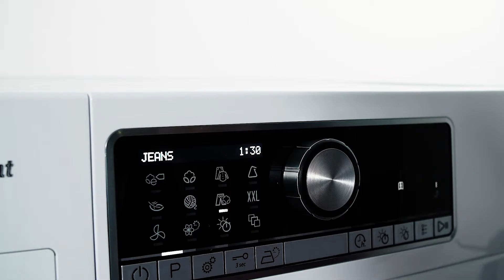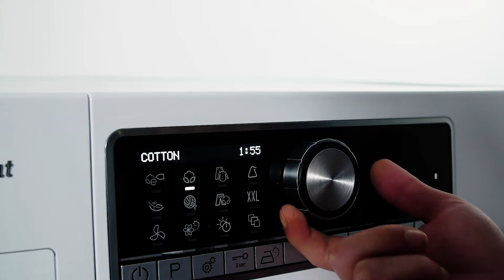Bauknecht TKPLATINUM872L Tørketrommel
Videoens undertekster:
Denne modellen fra Bauknecht er en kondenstørketrommel med stor kapasitet og et bredt utvalg av mange praktiske programmer og tilvalg. Den har en god energiklasse, så du kan ha god samvittighet med hensyn til miljøet. Maskinen har en stor lukeåpning, så du lett kan få dyner, jakker og andre større ting inn i maskinen. Modellen er sensorstyrt, det vil si at den aldri tørker tøyet for mye eller for lite, og tøyet blir skånet. Tørketrommelen har en dampfunksjon som du kan bruke til f.eks. oppfriskning av tøy som har hengt lenge i skapet. Dampen kan også bidra til å mykne fibrene i tøyet, så det går lettere og raskere å stryke. Damp kan velges i alle programmene. Du får hele 11 programmer og 7 spesialprogrammer, bl.a. programmet XXL, som er fint til store ting som f.eks. dyner og soveposer.
Av spesialprogrammer har du f.eks. silke, skjorter, yttertøy og dunjakker. Med en kondenstørketrommel behøver du ingen avtrekkskanal eller hull i veggen. I stedet fungerer den ved å resirkulere luften, slik at du faktisk kan plassere maskinen hvor som helst. Vær allikevel oppmerksom på at den avgir en del fuktighet til omgivelsene, så sørg for god ventilasjon i rommet der maskinen står. Du kan alltid sjekke strømmåleren for å se hvor mye energi maskinen bruker til de forskjellige programmene. Husk for ordens skyld å sjekke om maskinen passer inn hjemme hos deg. Hvis du lurer på noe, sitter vi klare ved telefonen for å hjelpe deg